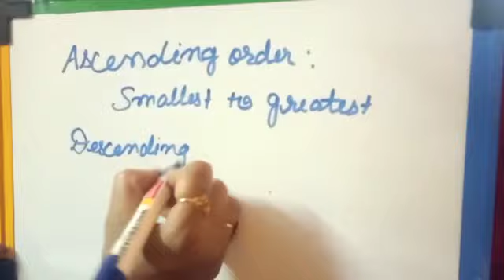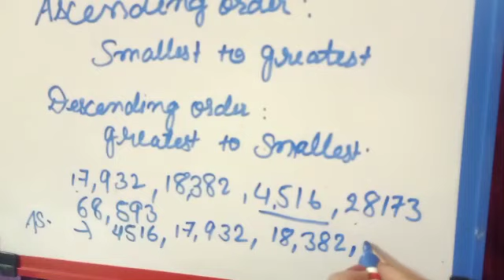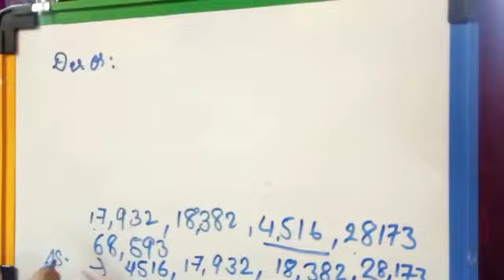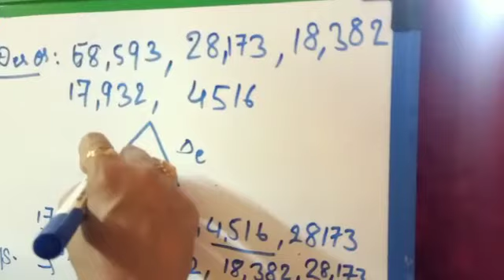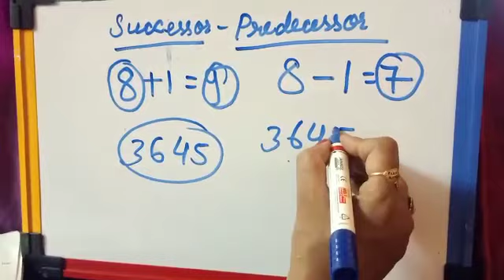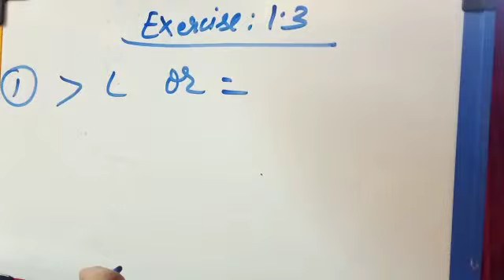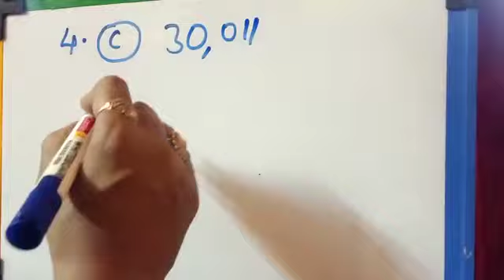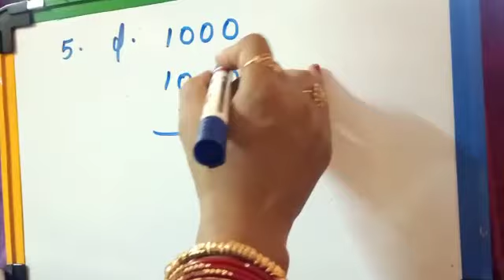Class 4 Maths